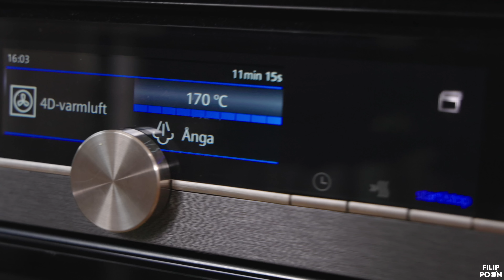Nationalrätten du aldrig hört om: Bobotie | Nationalrätten DAG 2: Sydafrika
DAG 2 av 195 av den Nya Serien "Nationalrätten" Där mitt mål är att testa ALLA Nationalrätter eller populära maträtter i världen
Landet vi djupdyker oss i idag är Sydafrika och deras rätt Bobotie

Gillar du det jag gör, vill supporta mig och samtidigt lära dig mer om matlagning så hittar du mina böcker här:

Recept:
Bobotie: Sydafrikas nationalrätt

4portioner
1h

Ingredienser:
2st stora vitabrödskivor, kanten bortskuren
4dl mjölk
500g nötfärs
2st gullök, finhackad
3st vitlöksklyftor, finhackad
50g smör
1tsk chilipulver
2tsk curry
1tsk paprikapulver
1tsk gurkmeja
Salt och peppar
1dl mango chutny
1-2dl valfri torkad frukt. Ex. Russin, aprikos eller katrinplommon.
4 lagerblad
2 ägg

Gör såhär:
Hacka ner brödskivorna i grova bitar och lägg i mjölken. Låt stå.
Fräs gullök, vitlök, chilipulver, curry, paprikapulver och gurkmeja i rapsolja och smör ca 4 min på medelhög värme. Salta och peppra.
Gå i med köttet stek i ca 10min, hacka ner det i bitar och salta.
Gå sedan i med mango chutney och den torkade frukten.
Krama ur mjölken från brödet och lägg i stekpannan. Fräs 2min till. Stäng av värmen.
Sätt ugnen på 170°c.
Blanda ägg med mjölken.
Lägg köttblandningen i en form. Pressa till så att det ligger kompakt. Häll på äggstanningen och dekorera med lagerblad. Baka i ugnen i ca 40-50min. Eller till gyllene på toppen. Ta ut och låt vila ca 10min. Servera med ris och sallad. Njut!